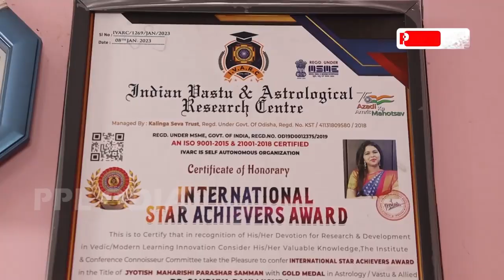ଜାତକ ଦେଖି ଭବିଷ୍ୟତ ବିଷୟରେ କହିବା କୌଣସି ବିଚିତ୍ର କଥା ନୁହଁ : ଆଷ୍ଟ୍ରୋଲୋଜ଼ର ସନ୍ଧ୍ୟାରାଣୀ ମିଶ୍ର PPL Odia